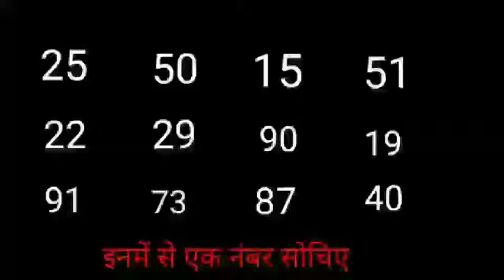Magic with numbers